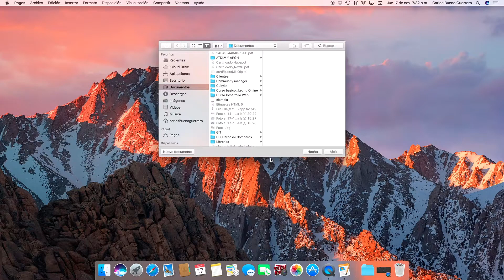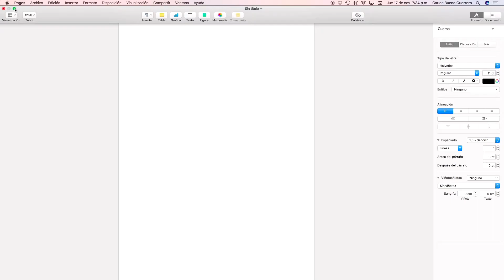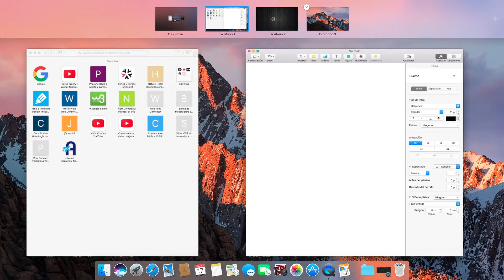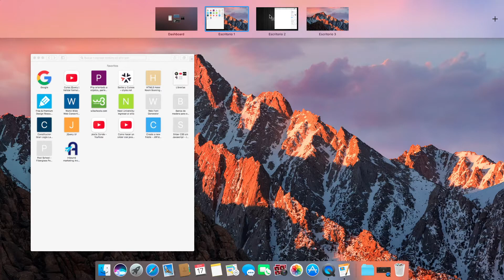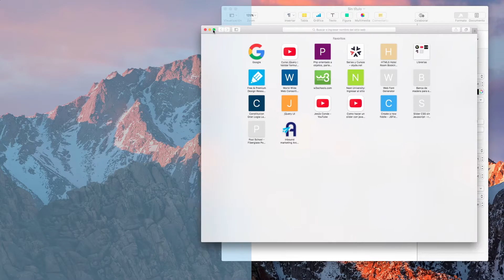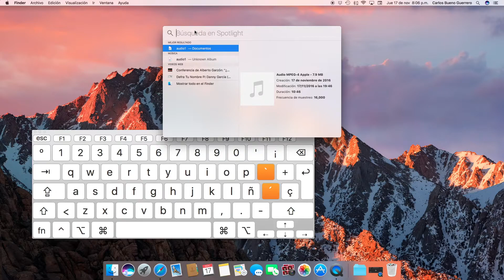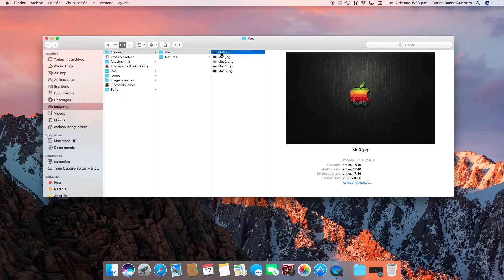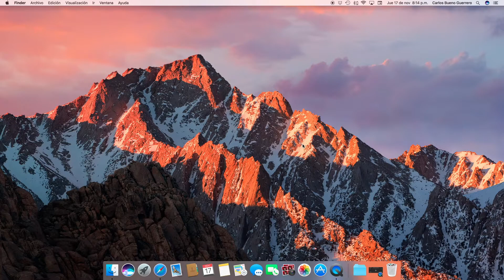02- Tutorial APPLE MAC para principiantes (apple macOS Sierra)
Tutorial Mac para principiantes (Screencast).

¿Tus primeros pasos en Mac ? Recorrido por el sistema operativo de apple macOS Sierra, sus características y principales funciones. Tocaremos brevemente los siguientes temas:

El escritorio en Mac
El Dock en Mac
Menu principal
Launchpad
Mission Control
Teclas de modificación
Spotlight
Siri

macoOS Sierra es el sistema operativo presente en el iMac, MacBook pro, MacBook Air y Mac mini.